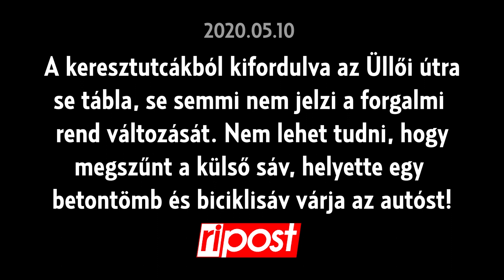Életveszélyes betontömbök az Üllői úton! Karácsony - tankcsapda...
Kinek jut az eszébe a 2x3 sávon száguldó autósforgalom útjába minden jelzés nélkül tankcsapda-szerű betontömböket rakni? A válasz: a biciklimániás Karácsony Gergely főpolgármesternek! A budapesti Üllői úton sikerült úgy leválasztani az új, ideiglenes biciklisávokat, hogy azt életveszélyes, ráadásul semmi nem figyelmeztet rájuk a keresztutcák felől! Már volt is 3 baleset, 1 betontömböt titokban odébb vittek, mert egy autós nekiment...